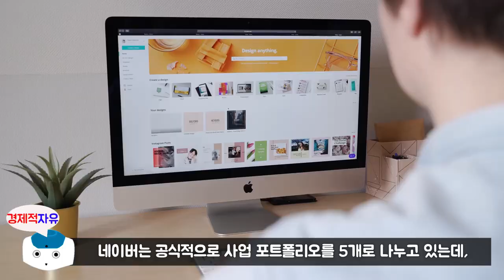네이버, 언택트주 사야 할까? 팔아야 할까? l 언택트 이코노미 2021 #3 l 최성근 등 지음 l 북리뷰(네이버 주식, 재테크, 주식투자)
이번 영상은 최성근, 장두석, 문홍철, 권기정, 양석재, 김현석 저자님의 '언택트 이코노미 2021' 책에 대한 북튜브입니다.
오늘의 주제는 '4차 산업의 리더, 네이버' 에 대한 내용입니다.

🔹참고서적🔹
언택트 이코노미 2021(최성근 등 지음), 출판사 - 한빛비즈

※ 본 영상은 최성근, 장두석, 문홍철, 권기정, 양석재, 김현석 저자님의 '언택트 이코노미 2021' 책을 참고로 하여 제작되었습니다.